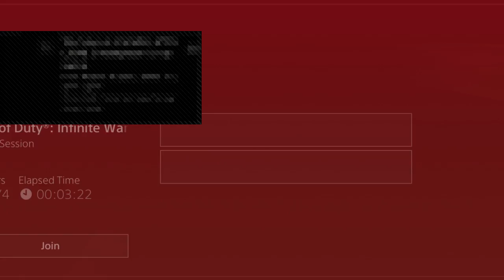Pam grier zombies